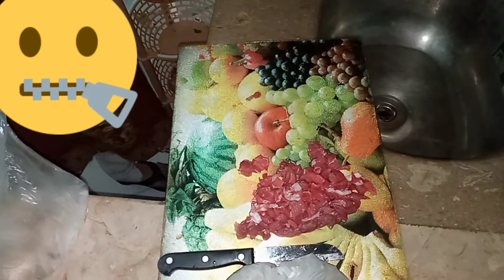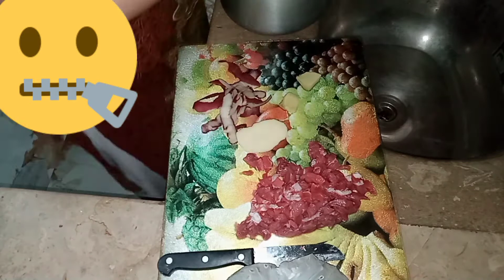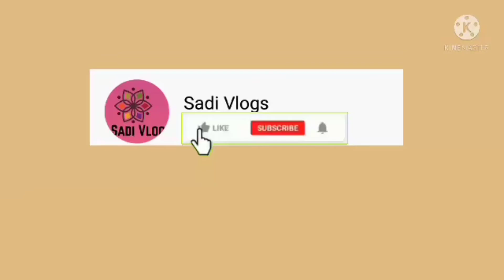aj kal ha bukhar ka season....sab apna khyal rakhen.....